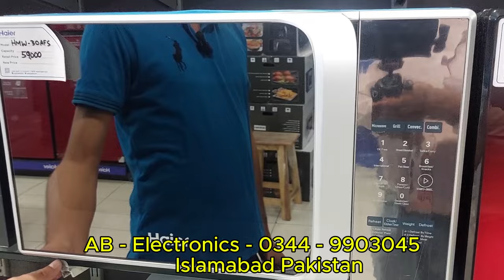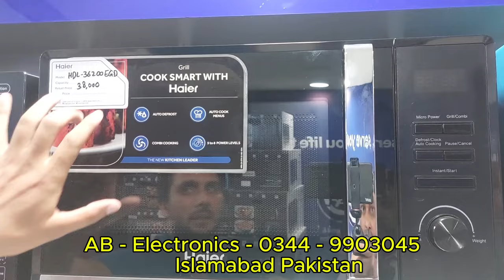Haier Microwave Oven Price in Pakistan 2025 / ALL Model